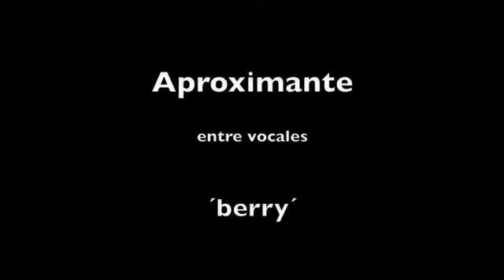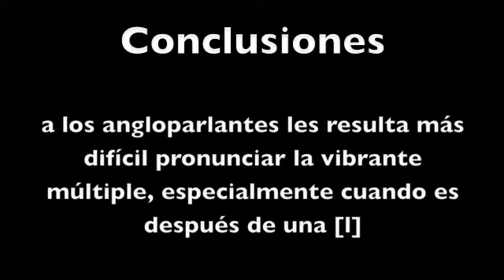Realizaciones de [r]